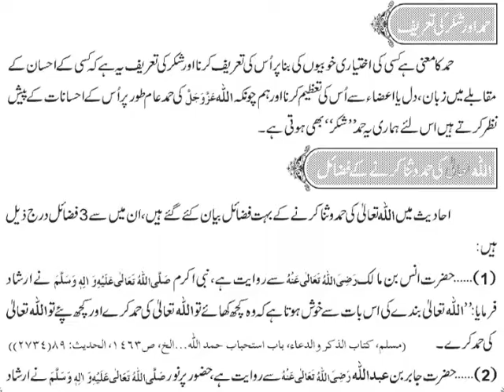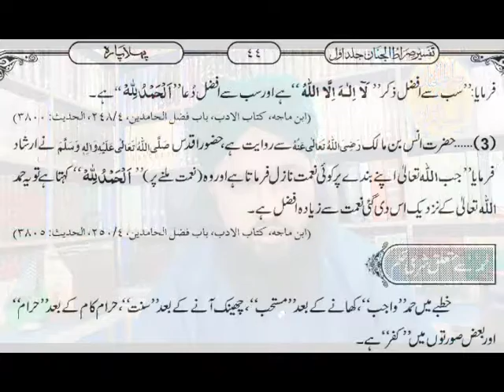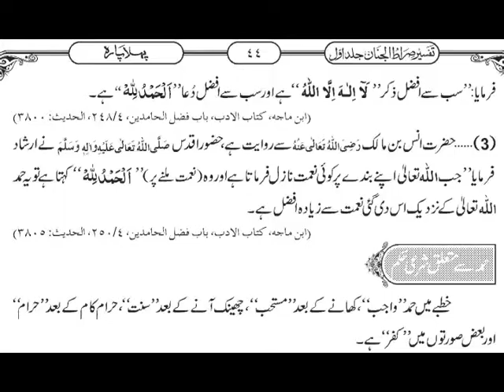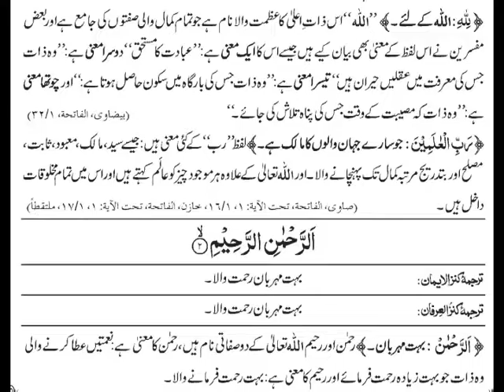درس صراط الجنان فی تفسیر القرآن 02